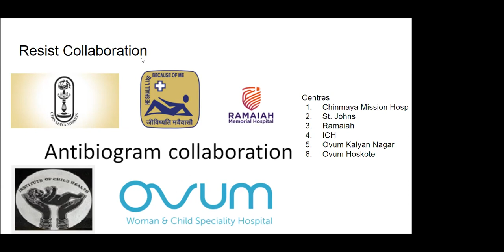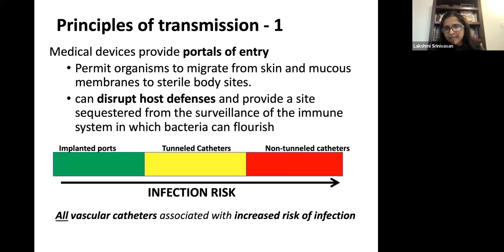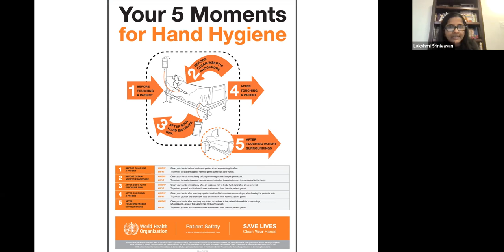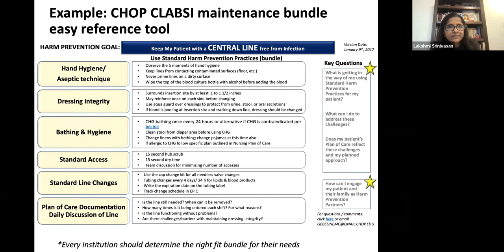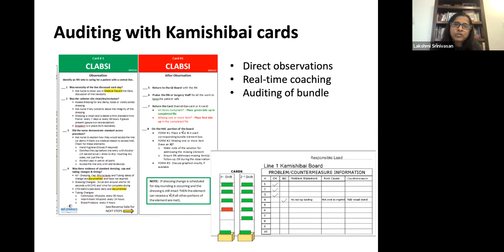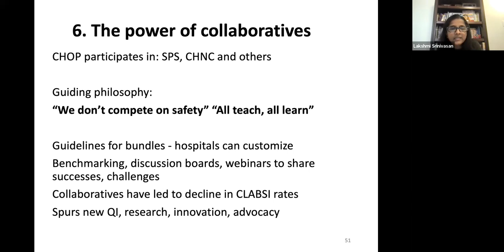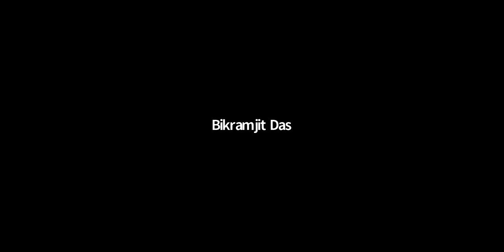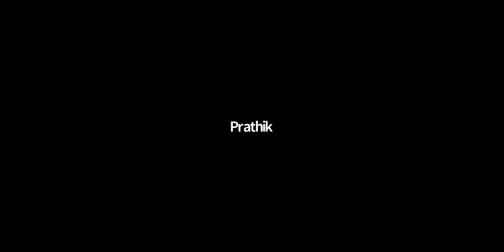CLABSI Prevention neonates- Dr. Lakshmi Srinivasan, CHOP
Dr. Lakshmi Srinivasan is faculty at CHOP. She delivered a session on CLABSI prevention, systems approach to the RESIST collaboration, Bangalore. She discusses risk factors, preventive approaches including quality improvement methodology.